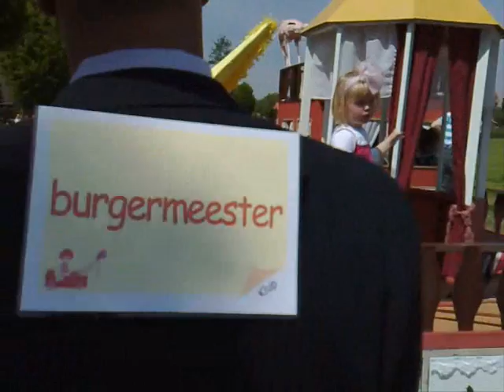Optocht Pinksterkermis Noordijk 2010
NOORDIJK - Optocht tijdens Pinksterkermis in Noordijk op zaterdagmiddag 22 mei 2010 met thema Musical. Video Jelle Boesveld by Nokia N95 mobile phone